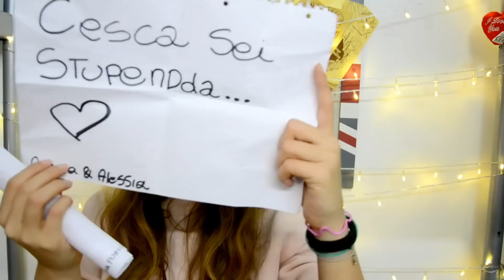REGALI DI NATALE IN ANTICIPO? - Spacchettiamo #1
Grazie a tutti per i regali meravigliosi che mi avete portato all'Orio Center, abbracciarvi è stato bellissimo! Spero di fare presto un nuovo incontro. Vi voglio un bene infinito ❤️

Pace amore e unicorni a tutti ❤️

PS: Se sei arrivato fin qui scrivi "Spacchettiamo" nei commenti